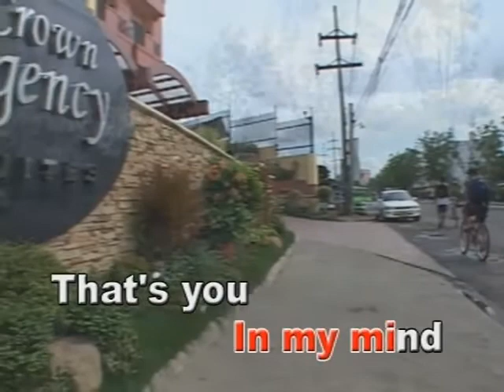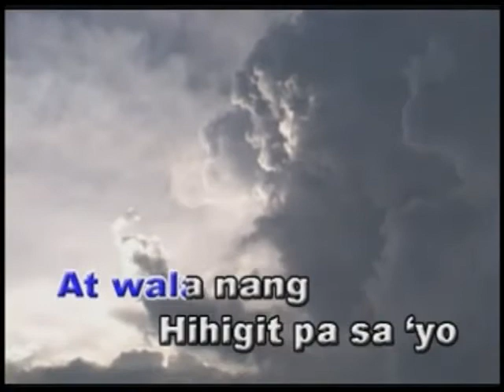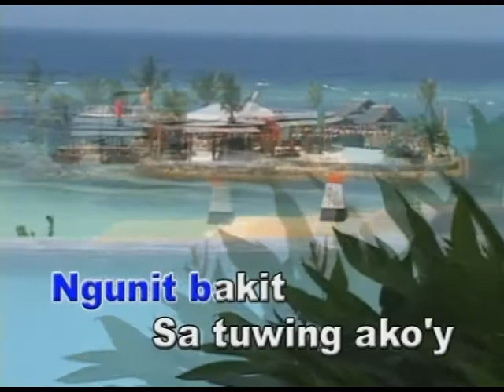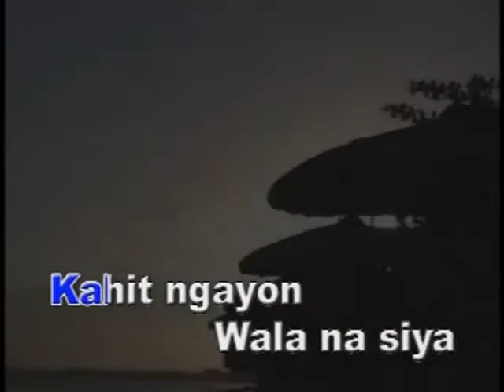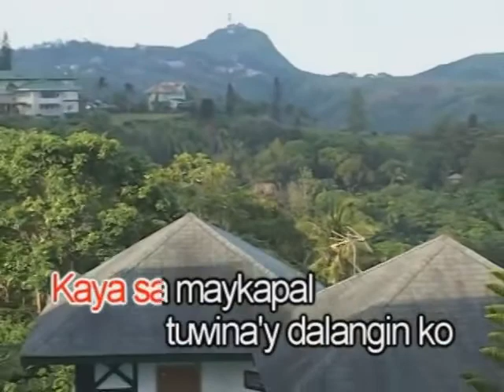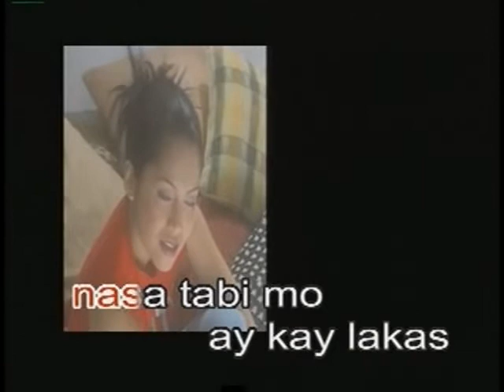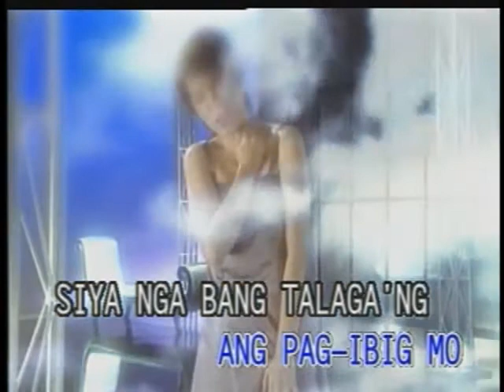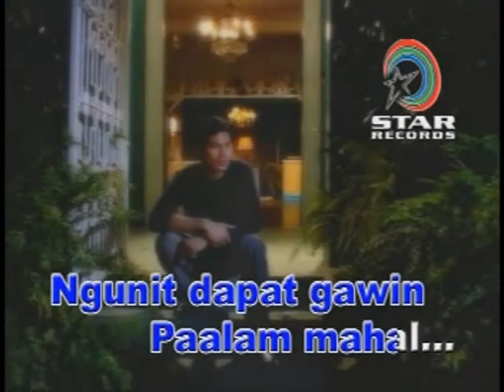Sing All You Can (2007 DVD Karaoke) (Instrumental) (Part 1 of 15)